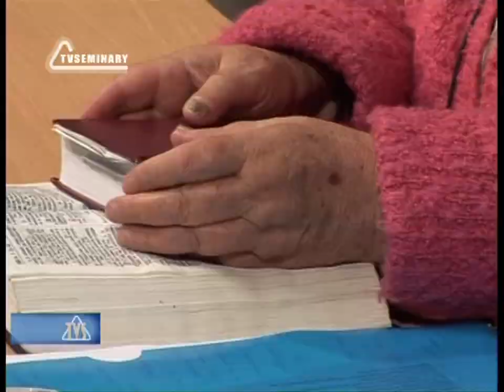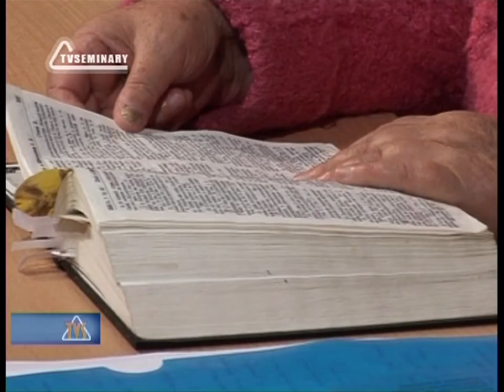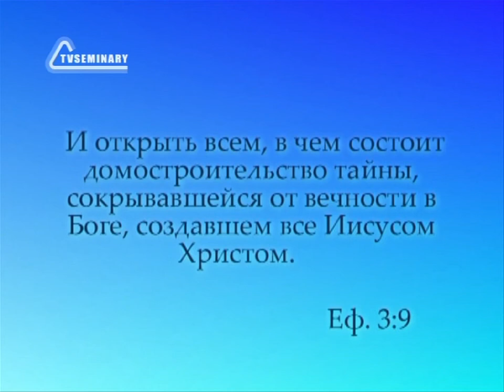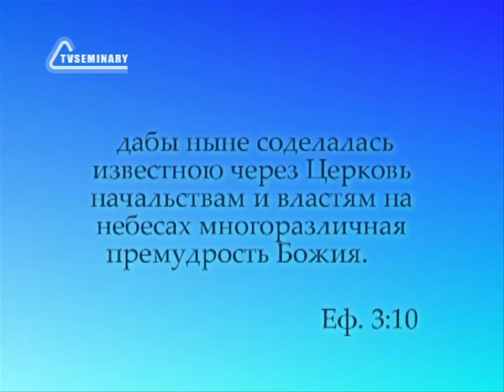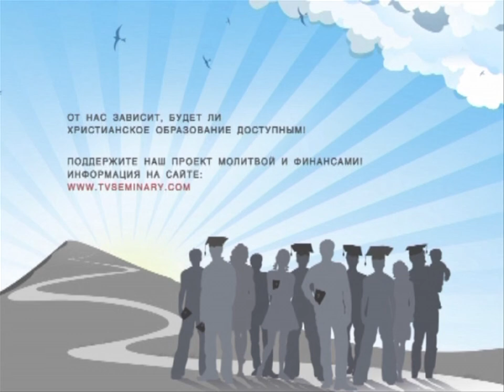TVS PT217 22